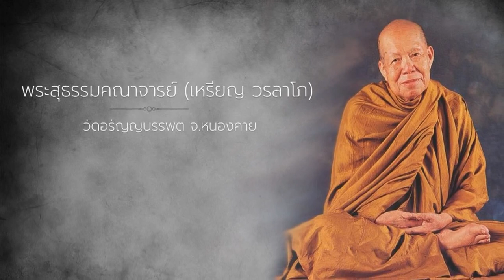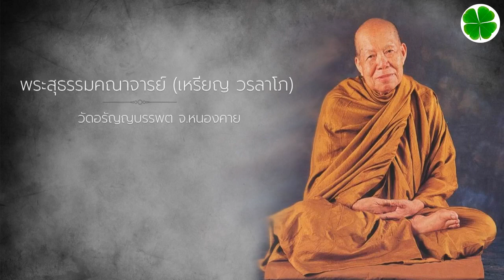ผู้อยู่ไม่มีที่พึ่งย่อมเป็นทุกข์ - 4 เม.ย. 34 แสดงโดย หลวงปู่เหรียญ วรลาโภ วัดอรัญญบรรพต จ.หนองคาย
ผู้อยู่ย่อมไม่มีที่พึ่งย่อมเป็นทุกข์ - 4 เม.ย. 34
แสดงพระธรรมเทศนาโดย พระพรหมมังคลาจารย์
(หลวงพ่อปัญญานันทภิกขุ) วัดชลประทานรังสฤษดิ์ จ.นนทบุรี